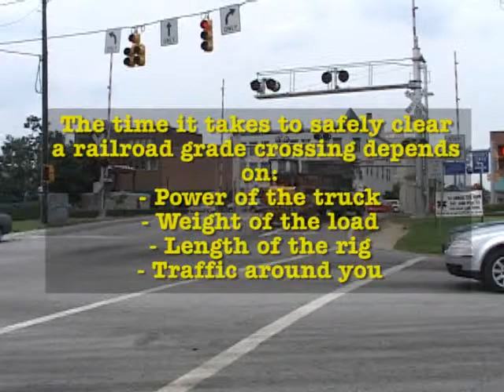How Long to Clear RR Grade Crossing?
A look at issues in taking smart precautions before going through a rail grade crossing in your rig.